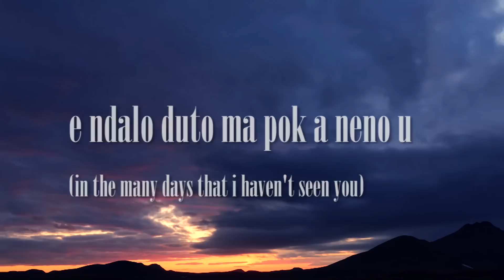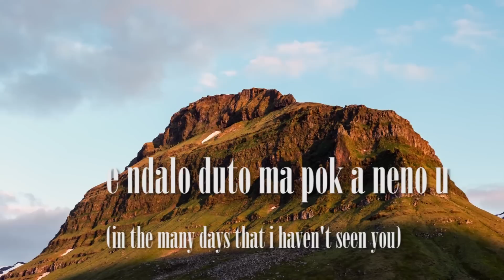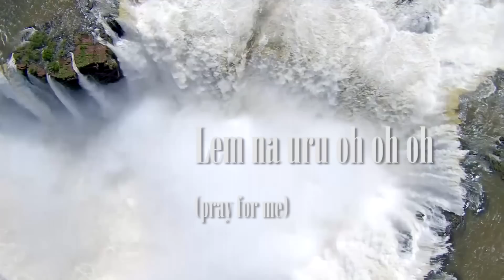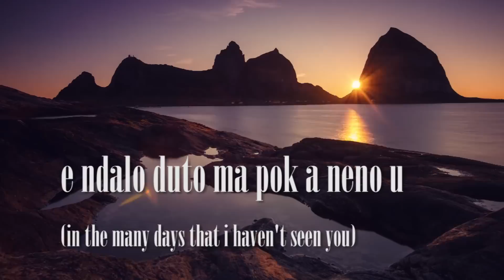FILAH - LEM NA (Official Lyric Video)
Lem Na (Pray For Me) - the first single off Filah upcoming album LEM NA. The song is a young mans letter to his loving parents who are deceased and in heaven. He sings of how he misses them, and asks that they pray for him.

Written by Philip 'Filah' Tuju and Eric Wainaina
Produced by Philip 'Filah' Tuju and Robin Marcel at Four Red Studios
Engineered by Stuce the Sketch
Guitars by Benjamin Kabaseke
Bass by Ted Mwangi
Drum arrangements by Marvin Maveke
Additional arrangements by Chris Adwar, Carol Atemi, Kagwe Mungai, Will Kennedy, Gituamba Gituamba
Additional vocals by Audrey Elsa

Video is a collection of stock footage and is not Filah property